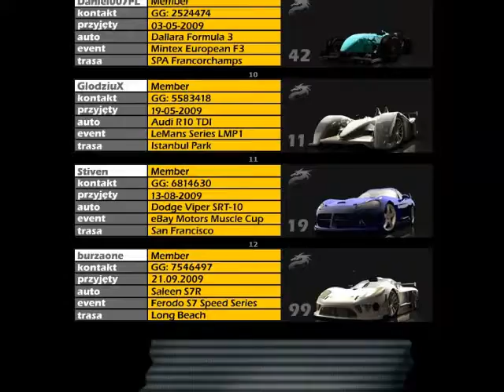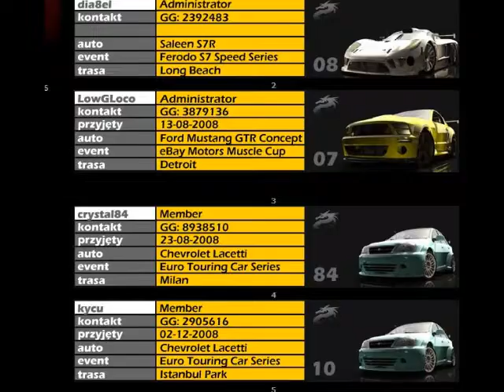Team DOOM Club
Let's have some race on ranked...
Join TD Club to race with us ;-)

PS: This is NOT deadly serious movie... rotfl

Information To YouTube Staff:
I DON'T CLAIM ANY RESPONSIBILITY FOR THESE SONGS, THEY ARE COPYRIGHTED TO THE OWNERS AND I AM NOT PROFITING FROM PUTTING THEM ON YOUTUBE. IF I'VE ACCIDENTLY VIOLATED COPYRIGHT RULES, THAN I AM VERRY SORRY. BEST REGARDS!

Circuito del Jarama Nurburgring Grand Prix Circuit Istanbul Park Donnington Park Milan Le Mans Spa-Francorchamps Otukama Grand Circuit Yokohama Docks Shibuya Mount Haruna San Francisco Washington DC Detroit Long Beach DALLARA FORMULA 3 FJ 1000 BMW 320si CHEVROLET CORVETTE C5-R CHEVROLET CORVETTE C6-R CHEVROLET CAMARO CONCEPT CHEVROLET LACETTI MAZDA 787B MAZDA RX-7 FD3S TOYOTA SUPRA TOYOTA COROLLA GT-S (AE86) TOYOTA SOARER (JZZ30) SUBARU IMPREZA PONTIAC GTO NISSAN 350Z NISSAN SILVIA NISSAN SKYLINE GT-R Z-TUNE NISSAN R390 GT-1 TVR TUSCAN CHALLENGE PORSCHE 911 GT3 RSR PANOZ ESPERANTE SPYKER C8 SPYDER LAMBORGHINI MURCIELAGO RGT ASTON MARTIN DBR9 SALEEN S7R COURAGE C65 COURAGE LC70 LOLA B05/40 LOLA B06/10 FORD MUSTANG GT-R CONCEPT FORD MUSTANG BOSS 302 DORAN RACING JE4 DODGE VIPER SRT10 MOPAR DODGE CHARGER SRT8 DRIFT DODGE CHALLENGER CONCEPT KOENIGSEGG CCXR KOENIGSEGG CCGT PAGANI ZONDA R AUDI R10 TDI CREATION CA06/H-JUDD JUPITER EAGLERAY MK5 HONDA NSX-R PLYMOUTH AAR 'CUDA Nissan GT500 GT-R Volvo C30 STCC Pontiac Firebird TransAm McLaren F1 GTR TVR Cerbera Speed 12 Mitsubishi Lancer Evolution X Honda S200 Volkswagen Achievements pc Speed Demon Spin & Win Gentleman Driver Team Win Seasoned Pro First Le Mans Legend Long Haul Top of Team Leaderboard Power Seller Flashback & Win Online Multiplayer Gameplay Noob noobs crash fatal accident clan poland polish polski arena derby dd demolition trailer teaser g25 logitech chillstream Clean Passing codemasters 8 ball pack Classic Muscle ARL Rookie Badge Pro Tuned Touring Cars Pro Muscle Club GT Head 2 Head side 2 side d1 gp style GT1 GT2 GT3 Drift Battle Prestige radio USA JPN Japan Euro Europe Global Prototype Battle Endurance LMP1 LMP2 Freestyle Drift world record youtube team doom td teamdoom Midnight Touge Downhill Le Mans 24 Hours 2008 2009 new google multi online complitation crashes chicane wheel photos mod mods cheat cheater bug lag laggy overtaking how to full tutorial Green Miles full hd 720p wmv gallery Liga Electronic Sports League esl slide mistake wrecked race over kid winner screenshot

td team doom teamdoom polish team polish clan grid clan dia8el crystal84 LowGLoco mariusz17-03 mario PrONooB SlimFast viljar ostry ostyt oset bysiek drajwer dr@jw3r glodziux cjfalcon mario gTc leszek1111 ZoRRo crogrid pdk et pdk fow frogs of war umf france